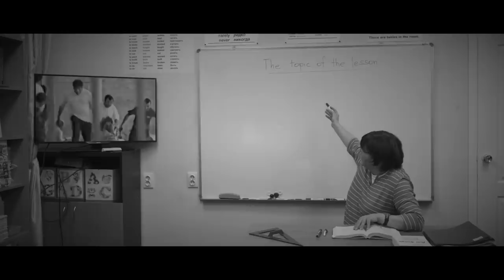AsSa ft. Nikita Savostin - Amazing Grace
Спасибо за помощь Даниилу Москвину, Big Bro, ArtPerm, Михаилу Жидких, Максу Леонидову,  всем кто участвовал, помогал и вдохновлял.